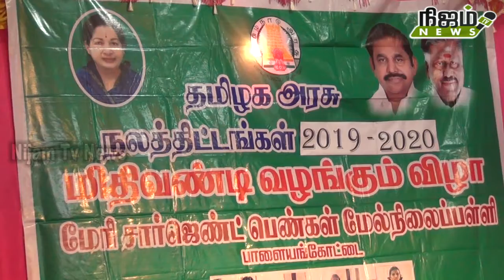மேரிசார் ஜென்ட் பெண்கள் மேல்நிலைப்பள்ளியில் விலையில்லா மிதிவண்டி வழங்கும் நிகழ்ச்சி நடைபெற்றது.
பாளையங்கோட்டை மேரி சார்ஜென்ட் பெண்கள் மேல்நிலைப்பள்ளியில் விலையில்லா மிதிவண்டி வழங்கும் நிகழ்ச்சி நடைபெற்றது. # nijam tv news 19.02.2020